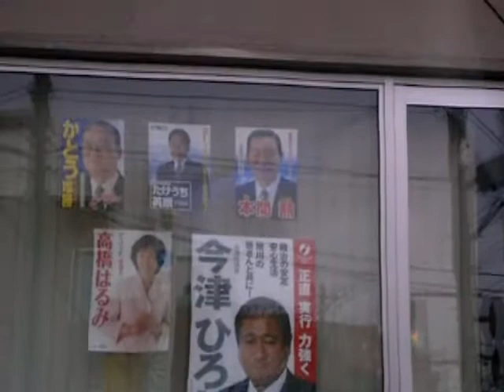11丁目12丁目間横通：6条通交点～宮下通交点[旭川市]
距離は、800m。ドライブ動画（676-1） 時期は、2008年4月上旬。
0:00 6条通交点
0:25～1:15 5条通交点
1:40 国道39号/台場4条通
2:00 3条通交点
2:20 2条通交点
2:35～3:45 1条通/道道219号交点
（※1条12丁目にある日新歩道橋は2010年現在撤去されているのでありません）
4:05 宮下通交点
（以上です）